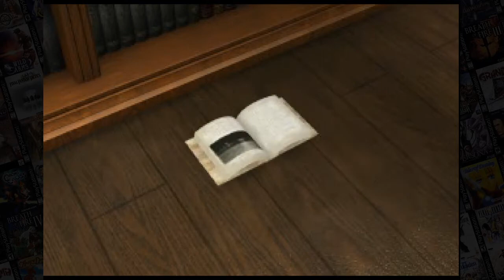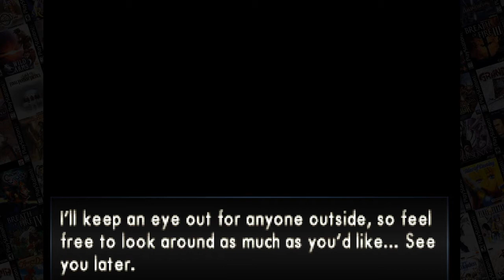Echo Night 2: The Lord of Nightmares - PSX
Running on Beetle PSX HW "Mednafen" via RetroArch
エコーナイト#2 眠りの支配者

second game on the series
i'm really disapointed on this start, the game gives you no clue what to do
the exactly the same thing they did all the other game, oh boy!

Special thanks to Gemini and Tom for the Translation